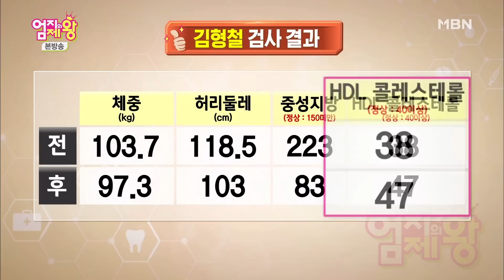2주 동안 뱃살, 성인병 없애는 중년 다이어트 챌린지!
단순비만을 넘어 당뇨, 대사증후군이었던 참가자들의

2주동안 놀라운 변화!💕

성공하기 더 어려운 중년 다이어트 그 비결은?😚

✔ 단순 살이 아닌 무서운 성인병

✔ 식단만 조금씩 바꾸어도 느껴지는 큰 변화!

✔ 건강한 중년 다이어트💚